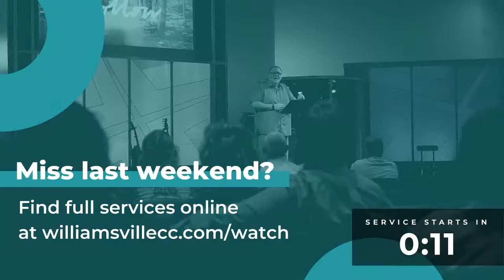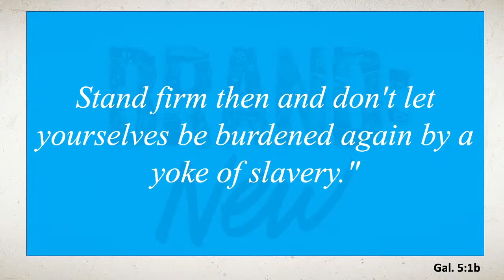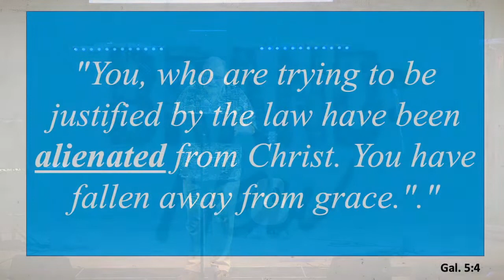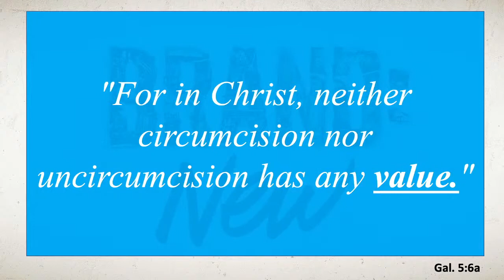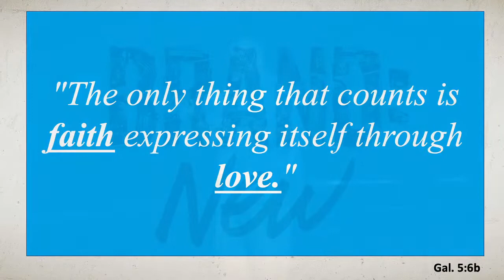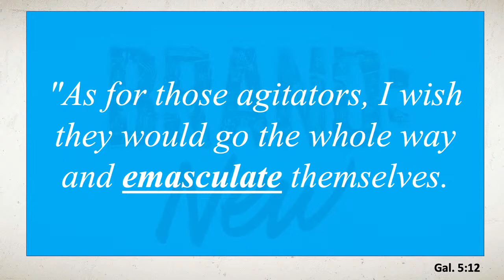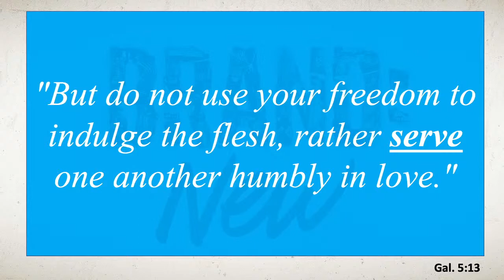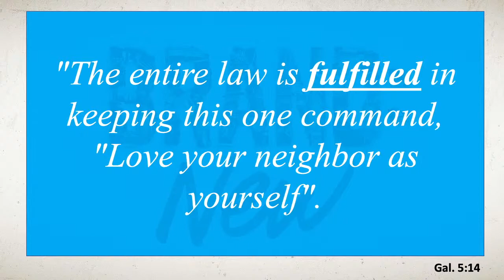Letting Go - 09/25/22